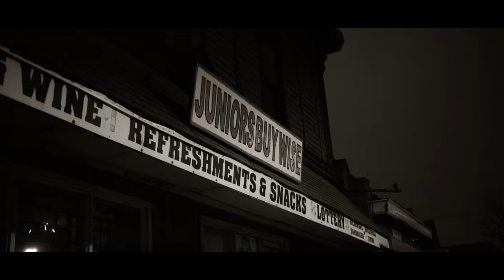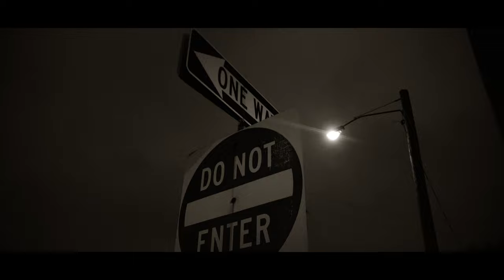Jay Graham - To The Grave feat. KC Vito (Official Video)